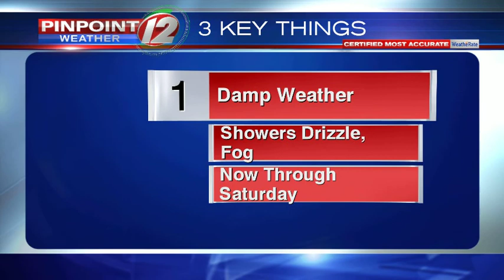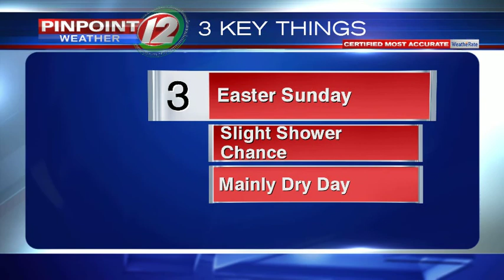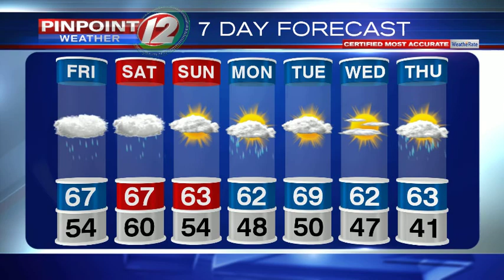WEATHER NOW: Showers, Drizzle, Fog Next Few Days